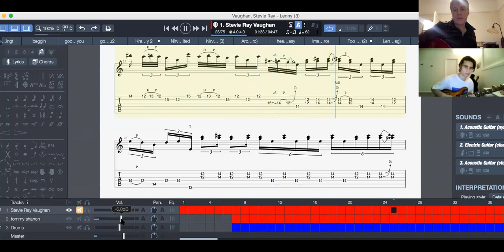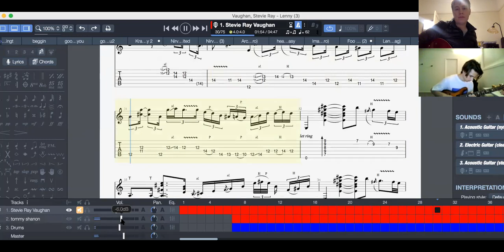jj Lenny 2